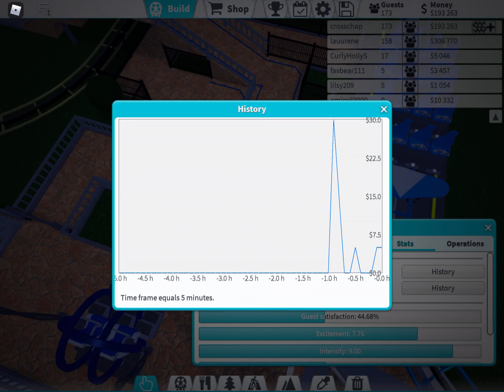Tour part one